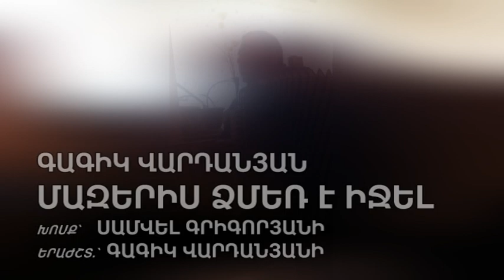ԳԱԳԻԿ ՎԱՐԴԱՆՅԱՆ - Մազերիս ձյուն է իջել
խոսք՝ ՍԱՄՎԵԼ ԳՐԻԳՈՐՅԱՆԻ
երաժշտություն՝ ԳԱԳԻԿ ՎԱՐԴԱՆՅԱՆԻ